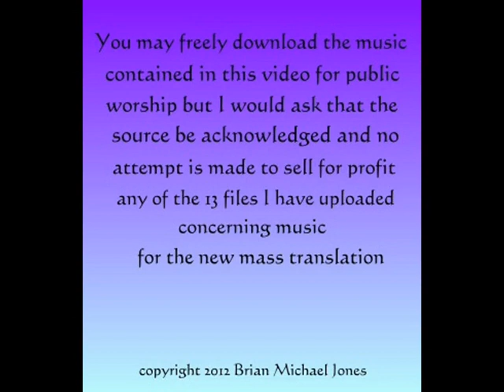Lamb of God (Reflective)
Music for the new catholic mass (Reflective Lamb of God).
This is No.11 of 13 videos that I have composed for the new mass setting.
I will be shortly adding the same music played on the church organ at Corpus Christi church Stechford,Birmingham